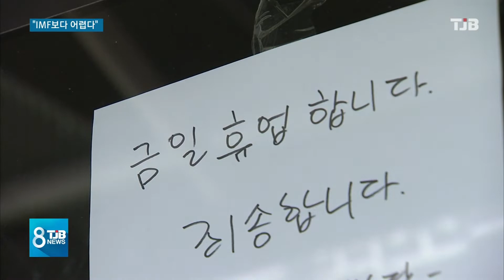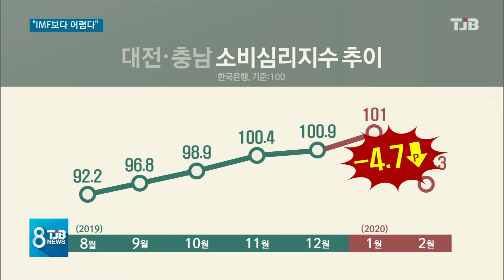[TJB뉴스]맥키스 일시 가동 중단.. 코로나에 경제지표 끝모를 추락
[앵커맨트]

지역의 대표 소주업체,
맥키스가 생산 라인을
멈춰 세웠습니다.

소비 위축과 매출 부진,
코로나 여파에 따른
일시적인 조치인데,
소비와 생산,
경제활동 전반적으로
심각한 수준으로
빠져들고
있습니다.

김건교 기자